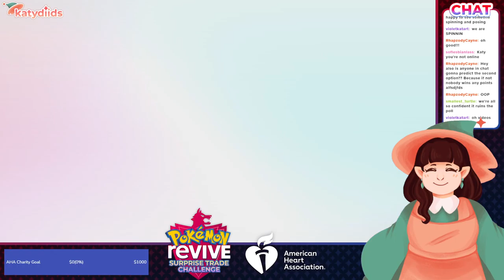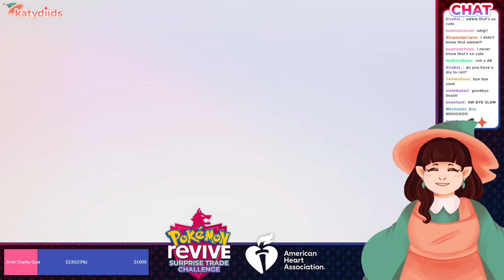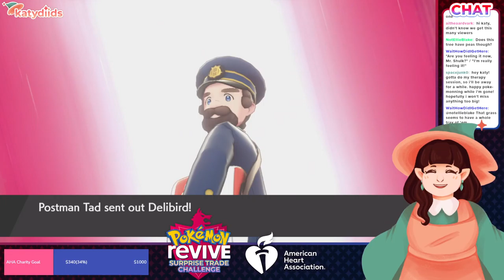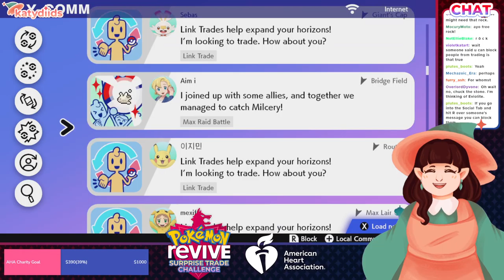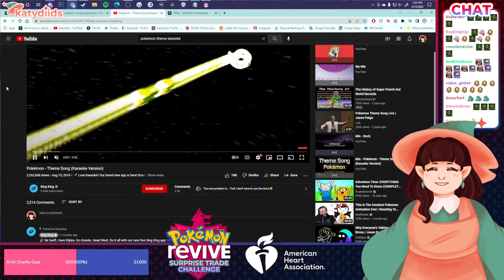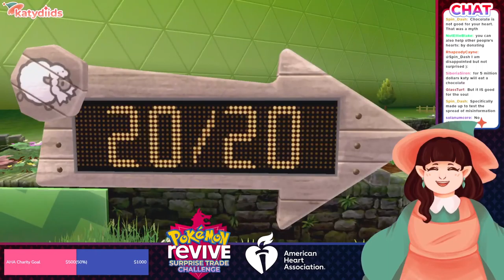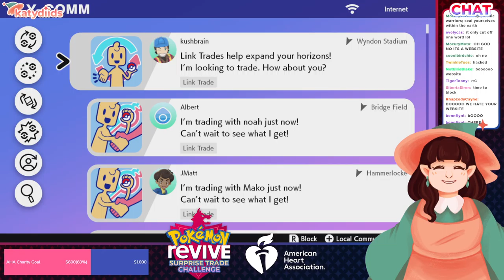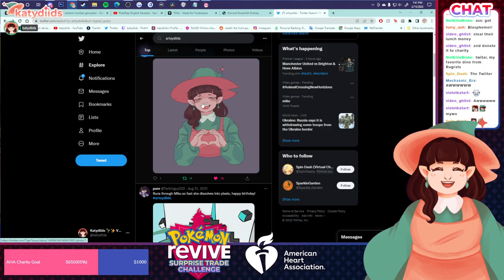[Vtuber] Pokémon Revive Surprise Trade Challenge | FULL VIDEO EP 01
The Pokémon Revive Surprise Trade Challenge is a 12-hour charity stream raising money for the American Heart Association. Heart disease is the No. 1 killer worldwide, and stroke ranks second globally. Even when those conditions don’t result in death, they cause disability and diminish quality of life. The American Heart Association wants to see a world free of cardiovascular diseases and stroke. Your donations help fund lifesaving research, advocate for better health, improve patient care and reach at-risk populations. All donations from this stream will go directly to the American Heart Association.

Donation incentives include everything from spinning in place to trading our whole team away! How far will Katy go in this 12-hour challenge?

Stream updates & news can be found on Twitter @katydiids